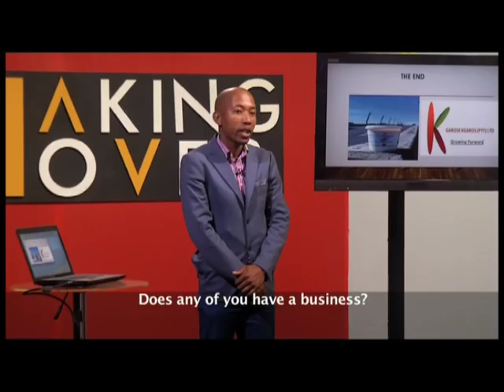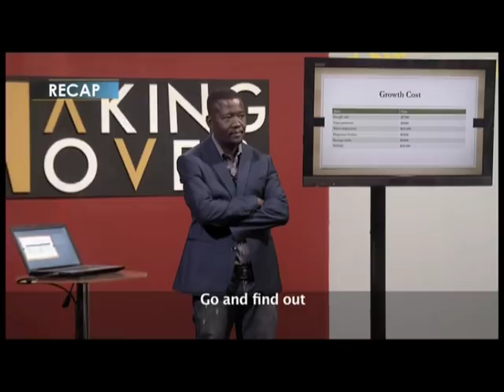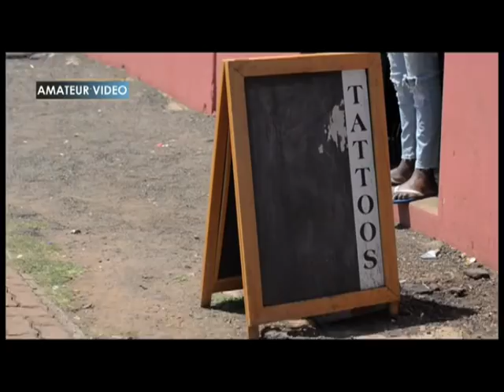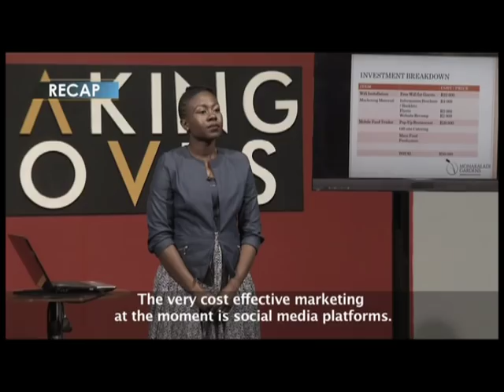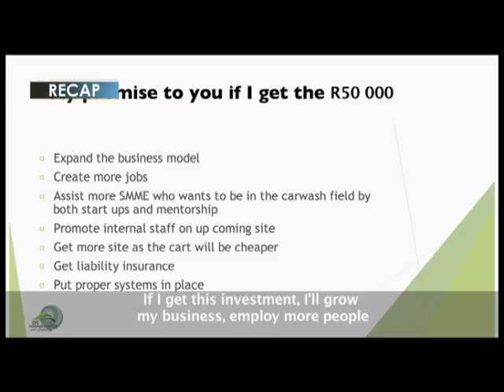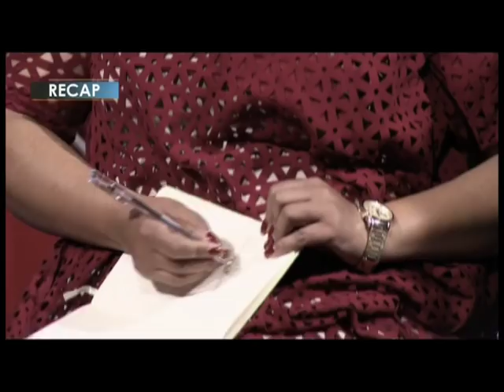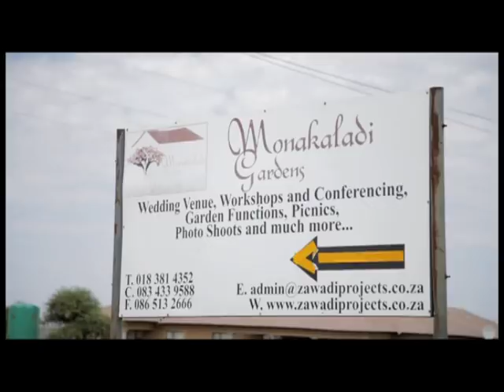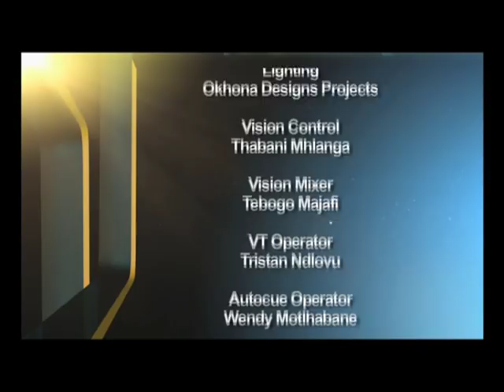Making Moves 8 - Eps 39: Deliberation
In this format of Making Moves we featured an array of business sectors and ambitious entrepreneurs who wanted to curve their names on the entrepreneurial sector. In this episode, our panel has convened at our studio to decide on the fate of our top 5 entrepreneurs. This is a highly contentious episode with no holds barred. The big question is who will cease to see the next day.

In contention are the following businesses:

Kgarose Kgaros is a sweet potato yogurt manufacturing company in Polokwane that uses sweet potato as their main ingredient.

Art King is a concept store in Katlehong, in the east rand of Johannesburg that specializes in inking the best tattoos, wall paintings, wall ads, sneaker designs and photo shoots.

Carwash supreme is an eco-friendly carwash where we use only 10 litres of water to wash a car rather than 30 liters used in conventional carwash

Monakaladi Gardens is a wedding and conference venue in Mahikeng that caters to clients who wants to host baby showers, weddings, matric farewells and parties.

Mpha essentials manufactures bottled still water, rents out water dispensers refills and supplies purified water to a juice company.